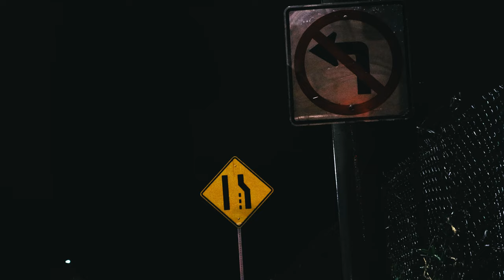Man and the Black Umbrella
Man and the Black Umbrella... A short film I filmed and edited during a rainy night in Seattle. Aesthetic, soothing, calming, mysterious, rain, rainy.